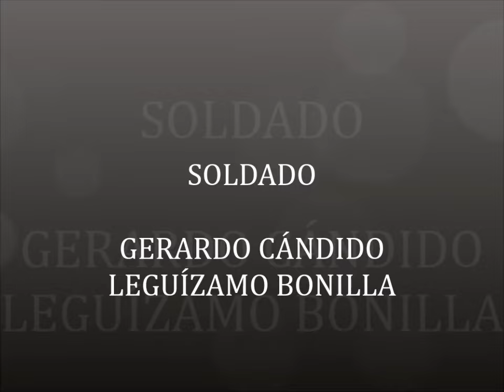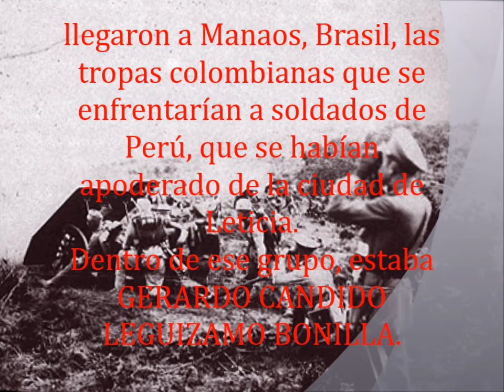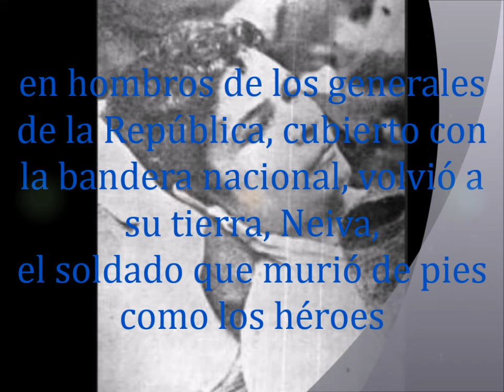EL SOLDADO CANDIDO LEGUIZAMO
HISTORIA DE NUESTROS HÉROES COLOMBIANOS